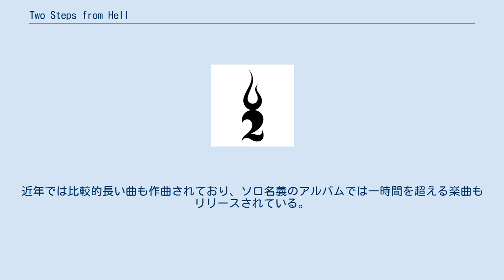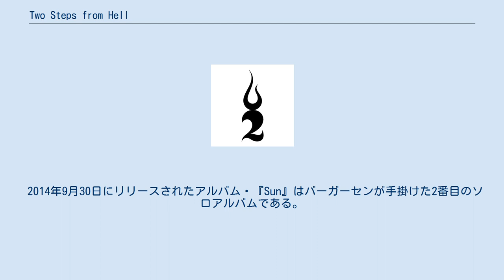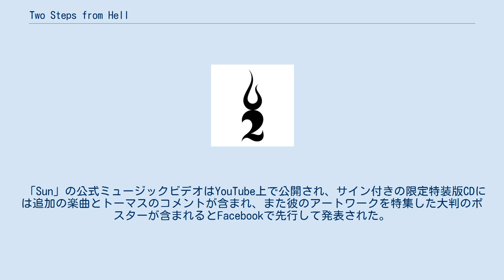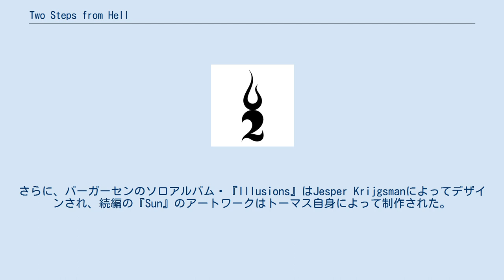Two Steps from Hell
Two Steps from Hell は、2006年にトーマス・バーガーセンとニック・フェニックスによって設立されたアメリカのカリフォルニア州ロサンゼルスに拠点を構えるプロダクション・ミュージック会社である 。
主にトレーラー・ミュージックやメディアで使用するための楽曲などを手がけ、『ハリー・ポッターシリーズ』や『パイレーツ・オブ・カリビアン』、『X-メン』など様々な映画の予告編へ楽曲を提供してきた。
一般に向けてもアルバムをリリースしており、YouTube上のMVの再生回数は多いもので1億回を突破している。
 長時間に渡り作曲されることの多いオーケストラをあえて2〜5分程度の長さで作曲し、なおかつ本来のオーケストラに匹敵するほどの荘厳さを出すといった手法により世界的にヒットする。
本来であればあまり日の目を見ることのないトレーラー・ミュージックを一般に広めた先駆的なアーティストであり、Two Steps from Hellが一般へアルバムを発売して以降、他のアーティストもアルバムを一般へリリースすることが大半となった。
近年では比較的長い曲も作曲されており、ソロ名義のアルバムでは一時間を超える楽曲もリリースされている。
業界向けに作曲された楽曲はほぼ打ち込みによって作られているが、Battlecry以降に一般販売されているアルバム曲の多くは生演奏によって作られている。
 2006年、トーマス・バーガーセンとニック・フェニックスが映画予告編用の音楽を共同作曲するため、Two Steps from Hellを設立した。
バーガーセンは2003年にノルウェーのトロンハイムからアメリカ合衆国のロサンゼルスに移住していた。
2006年初頭、二人は会社を立ち上げ、数千以上の映画広告やテレビ広告などで使用するための楽曲を作曲した。
ロンドンに生まれ、コネチカット州ニューヘイブンで育ったフェニックスは1997年から映画予告用の作曲の仕事を始め、ロサンゼルスで活動していた。
 Two Steps from Hellは主にトレーラー・ミュージック向けの楽曲を制作しているが、最近ではテレビ番組やゲームでも用いられている。
映画の予告編用の音楽で成功を収めている会社ではあったが、2010年5月に商業用アルバム・『Invincible』がリリースされるまでサウンド・トラックは一般に出回ることはなかった。
また、Invincibleはそのような幾つかのアルバムの中で初めてiTunes Top 100 Soundtracksにランクインした。
 2014年9月30日にリリースされたアルバム・『Sun』はバーガーセンが手掛けた2番目のソロアルバムである。
 「Sun」の公式ミュージックビデオはYouTube上で公開され、サイン付きの限定特装版CDには追加の楽曲とトーマスのコメントが含まれ、また彼のアートワークを特集した大判のポスターが含まれるとFacebookで先行して発表された。
 さらに、2014年7月、Two Steps from Hellは「Colin Frake on Fire Mountain」として知られる電子書籍をリリースした。
そしてそれは、フェニックスによって執筆された75,000語の小説で、イラストはOtto Bjornikが担当する。
また、原譜もサウンド・トラックのリリースを通して入手可能となっている。
 Two Steps from Hellのメインのグラフィックデザイナーはスティーブン・ギルモアである。
彼は会社のロゴを含む、ほとんど全てのプロモーションや一般リリース用のアルバム・カバーの制作を手がけるが、唯一の例外として2009年に公開された彼らのライブラリのアルバム・カバーはPaul Zeaiterによって制作された。
さらに、バーガーセンのソロアルバム・『Illusions』はJesper Krijgsmanによってデザインされ、続編の『Sun』のアートワークはトーマス自身によって制作された。
 以下、この会社の音楽が使用された作品である。
 Two Steps from Hellの楽曲は、世界的なイベントからローカル・コンサートに及ぶ様々な場所で広く用いられている。